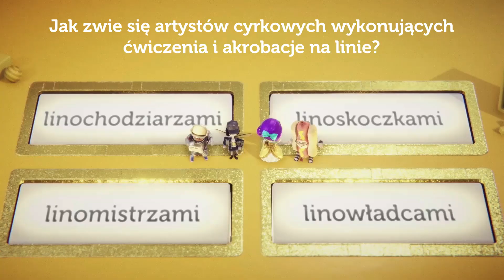Wiedza to Potęga | Polski Zwiastun | PlayLink | PS4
Czas poznać króla quizów!
Wiedza to Potęga zadebiutuje na PlayStation 4 już 22 listopada. Dzięki innowacyjnej serii PlayLink potrzebujecie tylko telefonów lub tabletów, aby rozpocząć zabawę z rodziną i znajomymi.